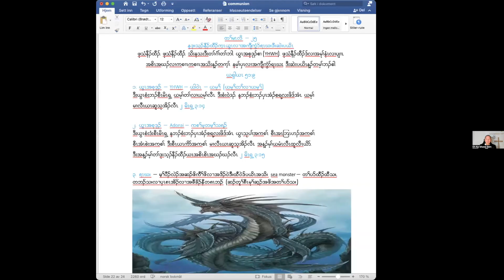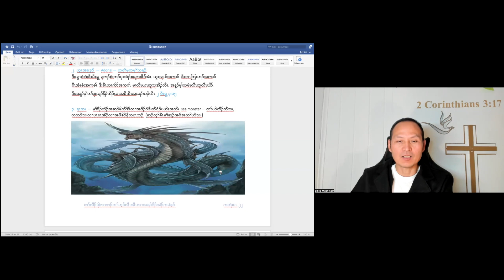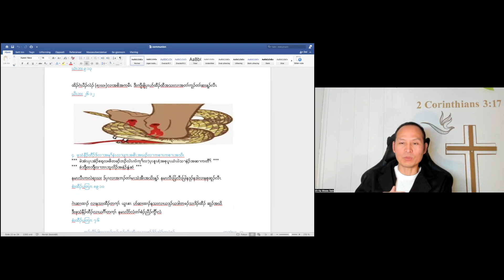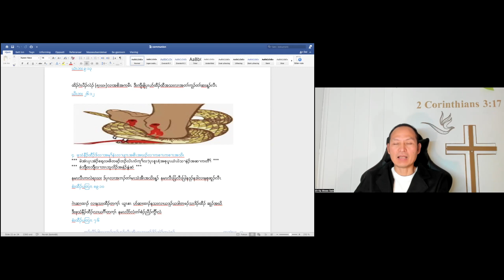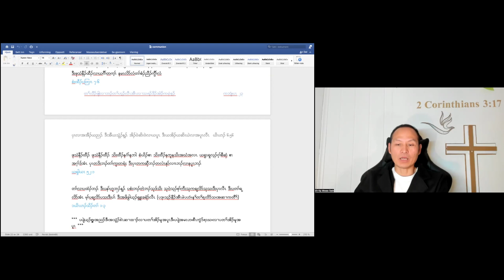holy communion 25 we remind Jesus that he crushed the rahab